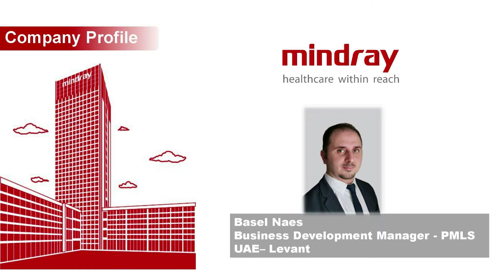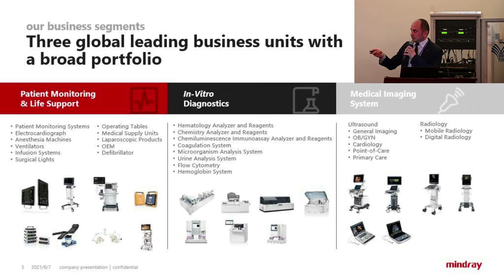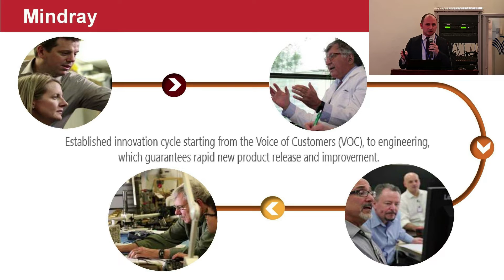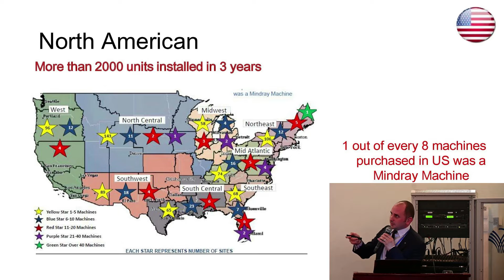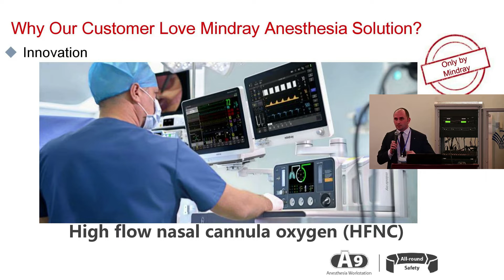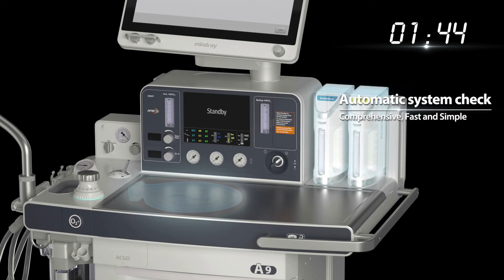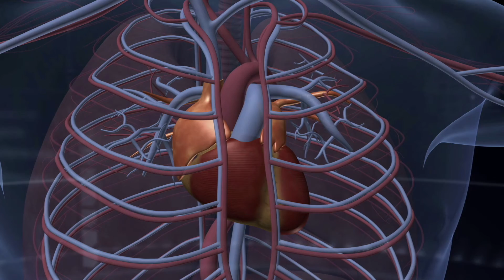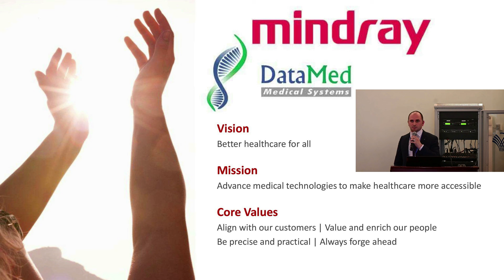Mindray A9 و جهاز التخدير Mindray محاضرة تعريفية بشركة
A9 و جهاز التخدير Mindray  محاضرة تعريفية بشركة
المؤتمر العلمي الثالث حول التخدير في الحالات الحرجة